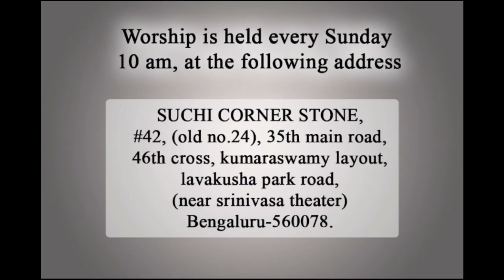AITCC BANGALORE - DISTRIBUTE SCHOOL BAGS TO CHILD, BLANKETS TO OLD AGE HOME 15-06-2019